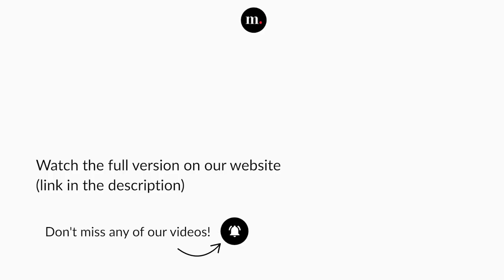Leonidas Kavakos, Gautier Capuçon, and Yuja Wang perform Tchaikovsky's Trio in A Minor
Leonidas Kavakos, Gautier Capuçon, and Yuja Wang perform Tchaikovsky's Trio in A Minor, Op. 50, "In memory of a great artist" at the Verbier Festival 2022

Pyotr Ilyich Tchaikovsky, Trio in A Minor, Op. 50, "In memory of a great artist"
3. Variazione finale e coda

Leonidas Kavakos — Violinist
Gautier Capuçon — Cellist
Yuja Wang — Pianist

Concert recorded at Salle des Combins (Verbier, Switzerland), on July 29, 2022.